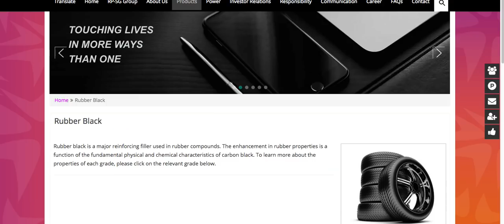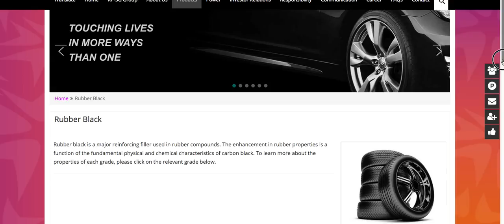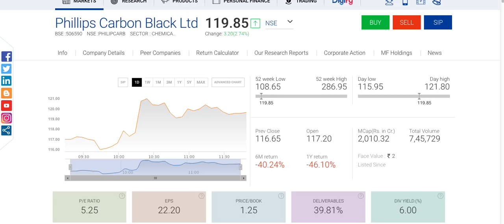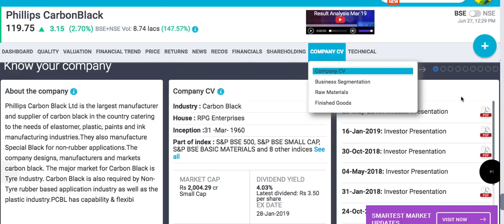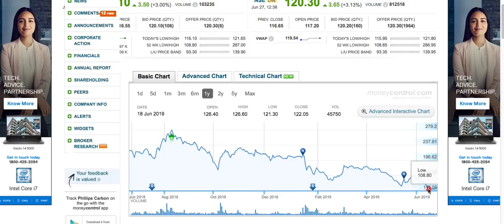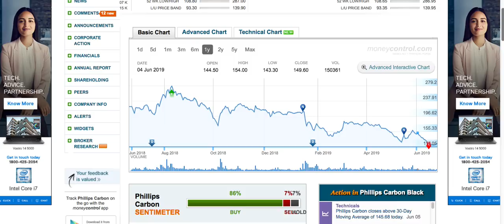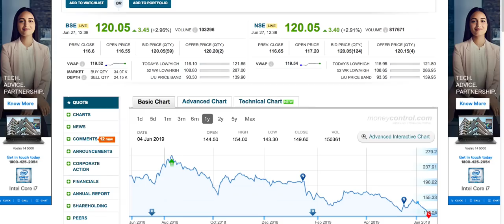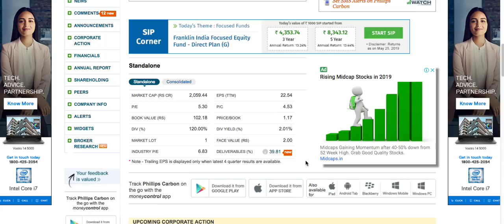Philips Carbon black stock review |अच्छी कम्पनी का माल सस्ते में क्या खरीदना चाहिए?|long term shares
Philips Carbon black limited stock information.
अच्छी कम्पनी का माल सस्ते में क्या खरीदना चाहिए ?